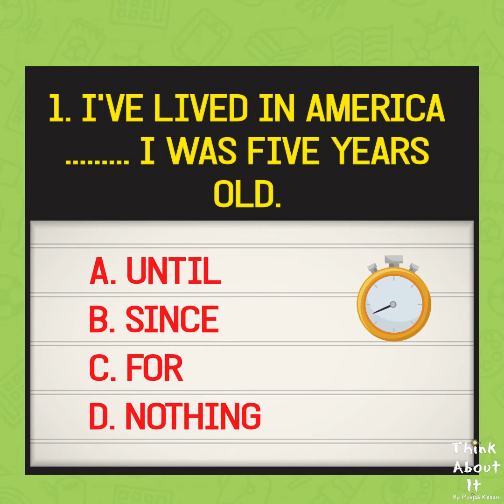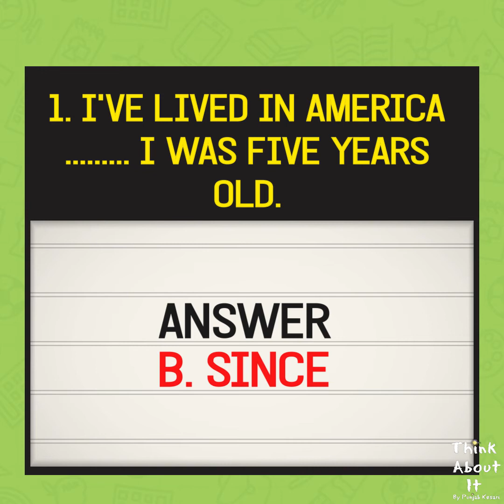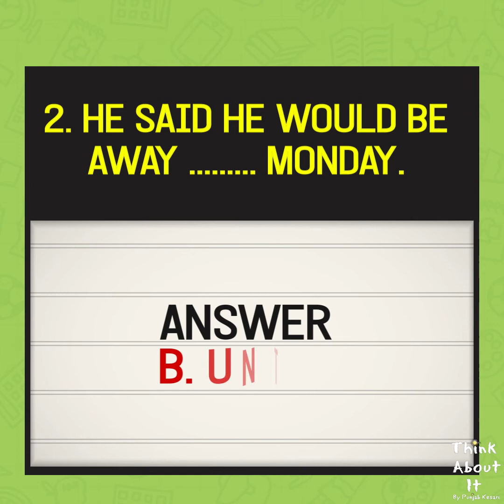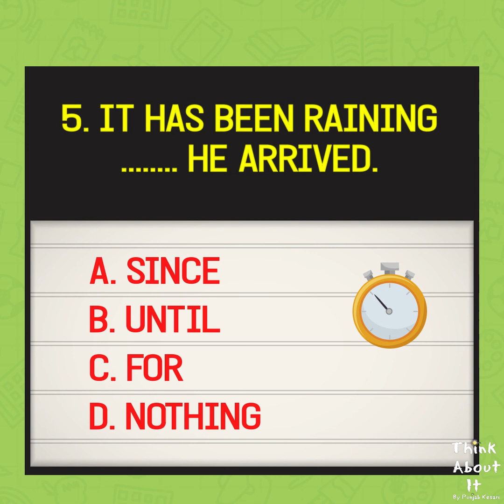Test Your English Grammar Skills